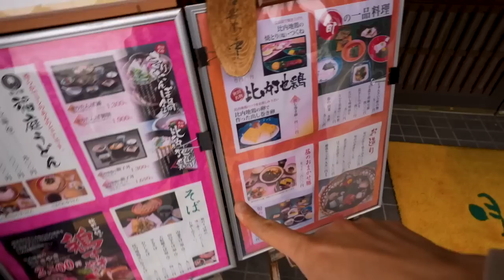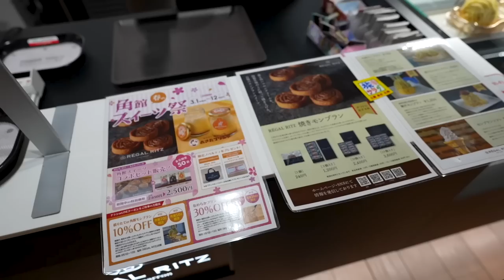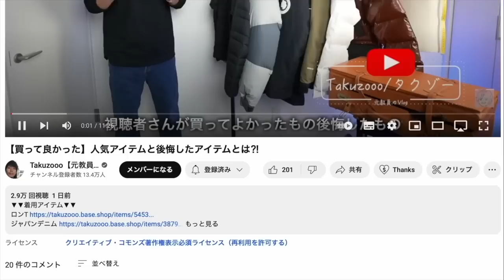【旅行Vlog】夫婦で初秋田の"高級旅館"に行ったら贅沢な２日間になった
POP UP
日程：4/29・4/30（2日間）
時間：12:00~17:00

☆関連動画☆

○たくぞー
1989/06/16　奈良県出身
2014年公立学校の教員として勤務。
2018年うつ病発症。
2018年退職後YouTubeスタート。